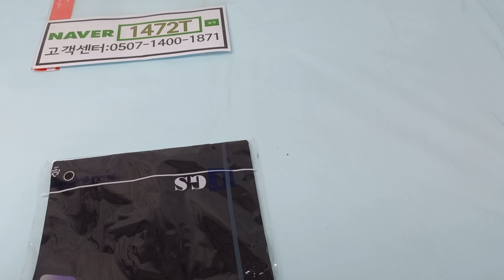식당티셔츠제작과정1(제품:스판덱스라운드)~인쇄:열전사(PU;폴리우레탄)필름~제작문의:0507~1400~1871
1. 의류구매 및 블로그

2. 프린팅 종류 및 출력서비스(다리미나 프레스기로 DIY커스텀 티셔츠 만들기.)

3. 그외

■ 프린팅 및 문의전화
TEL: 0507~1400~1871